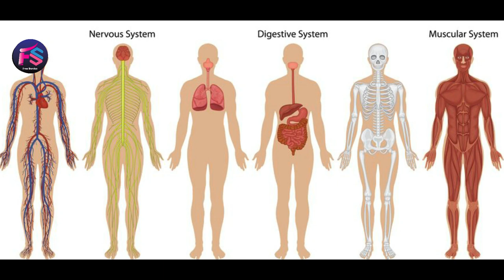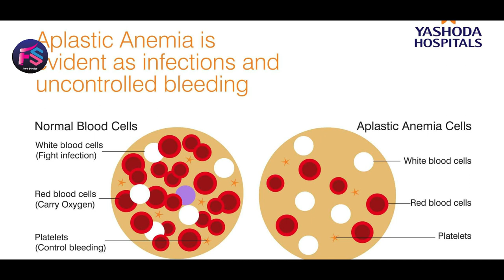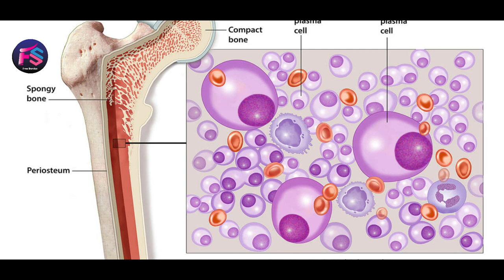Gingivitis with Causes of Gum Bleeding ।। দাঁত ও মাড়ির প্রদাহ মাড়ি থেকে রক্ত পড়ার কারন জেনে রাখুন।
Gingivitis is a common and mild form of gum disease (periodontal disease) that causes irritation, redness and swelling (inflammation) of your gingiva, the part of your gum around the base of your teeth. It's important to take gingivitis seriously and treat it promptly. Gingivitis can lead to much more serious gum disease called periodontitis and tooth loss.

The most common cause of gingivitis is poor oral hygiene. Good oral health habits, such as brushing at least twice a day, flossing daily and getting regular dental checkups, can help prevent and reverse gingivitis.

Products & Services
Book: Mayo Clinic Family Health Book, 5th Edition
Show more products from Mayo Clinic
Symptoms
Gingivitis
Gingivitis

Healthy gums are firm and pale pink and fitted tightly around the teeth. Signs and symptoms of gingivitis include:

Swollen or puffy gums
Dusky red or dark red gums
Gums that bleed easily when you brush or floss
Bad breath
Receding gums
Tender gums
When to see a dentist

Causes:
The most common cause of gingivitis is poor oral hygiene that encourages plaque to form on teeth, causing inflammation of the surrounding gum tissues. Here's how plaque can lead to gingivitis:

Plaque forms on your teeth. Plaque is an invisible, sticky film composed mainly of bacteria that forms on your teeth when starches and sugars in food interact with bacteria normally found in your mouth. Plaque requires daily removal because it re-forms quickly.
Plaque turns into tartar. Plaque that stays on your teeth can harden under your gumline into tartar (calculus), which collects bacteria. Tartar makes plaque more difficult to remove, creates a protective shield for bacteria and causes irritation along the gumline. You need professional dental cleaning to remove tartar.
Gingiva become inflamed (gingivitis). The longer that plaque and tartar remain on your teeth, the more they irritate the gingiva, the part of your gum around the base of your teeth, causing inflammation. In time.

Risk factors
Gingivitis is common, and anyone can develop it. Factors that can increase your risk of gingivitis include:

Poor oral care habits
Smoking or chewing tobacco
Older age
Dry mouth
Poor nutrition, including vitamin C deficiency

Medical conditions such as certain viral and fungal infections
Complications
Untreated gingivitis can progress to gum disease that spreads to underlying tissue and bone (periodontitis), a much more serious condition that can lead to tooth loss.

Prevention
Good oral hygiene. That means brushing your teeth for two minutes at least twice daily — in the morning and before going to bed — and flossing at least once a day. Better yet, brush after every meal or snack or as your dentist recommends. Flossing before you brush allows you to clean away the loosened food particles and bacteria.
Regular dental visits. See your dentist or dental hygienist regularly for cleanings, usually every six to 12 months. If you have risk factors that increase your chance of developing periodontitis — such as having dry mouth, taking certain medications or smoking — you may need professional cleaning more often. Annual dental X-rays can help identify diseases that are not seen by a visual dental examination and monitor for changes in your dental health.
Good health practices. Practices such as healthy eating and managing blood sugar if you have diabetes also are important to maintain gum health.

Free Service
Your Helping hand for Medical, Dental, Technological & Entertainment Provided.

kns365action kns365action kns365action kns365action kns365action kns365action kns365action kns365action kns365action kns365action kns365action kns365action kns365action kns365action kns365action kns365action kns365action kns365action kns365action kns365action kns365action kns365action kns365action